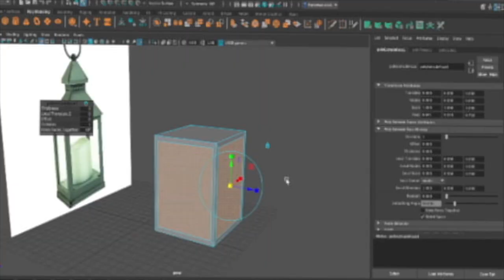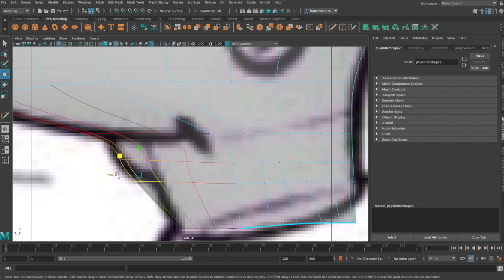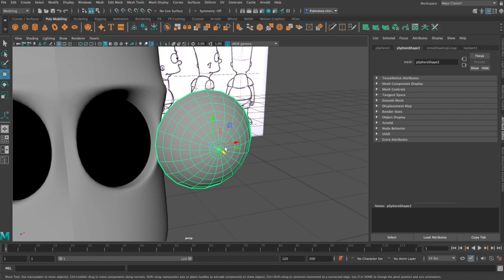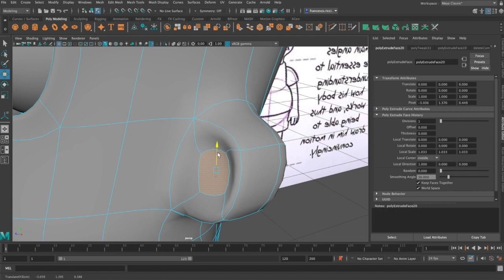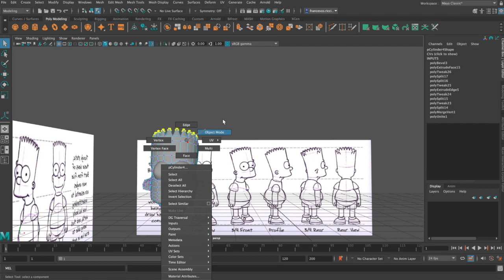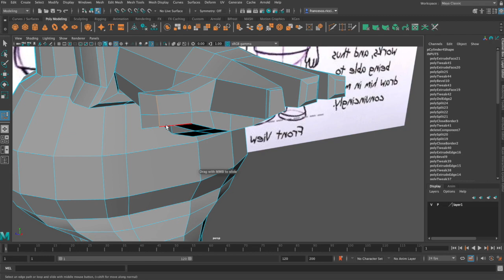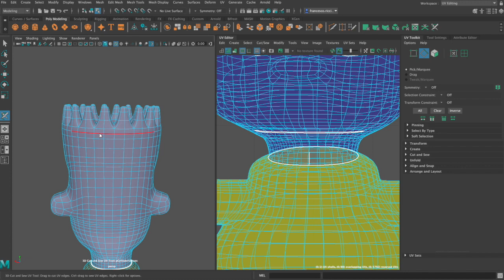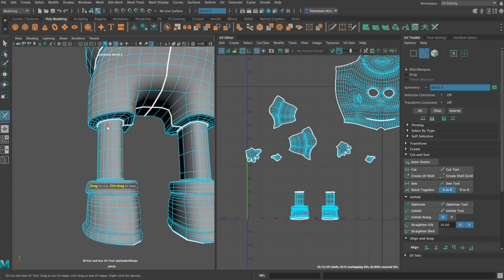Modelliamo Bart Simpson (timelapse)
Timelapse con la rispettiva mappatura UV di Bart Simpson.